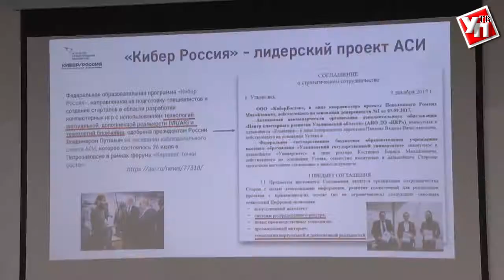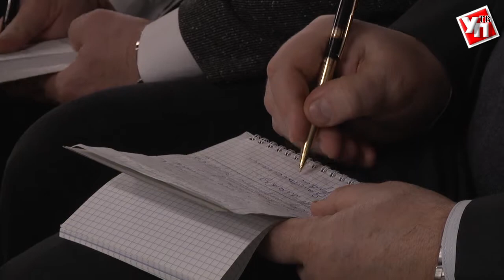В Ульяновской области займутся профориентацией в информационных технологиях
В современном мире киберспорт - неотъемлемая часть жизни многих молодых ульяновцев. Школьники, студенты и даже вполне взрослые, состоявшиеся люди, приходя домой, любят поиграть в «танки» или сразиться с противниками в «Контр страйке». А для многих это не просто хобби, а работа. Речь идет о профессиональных игроках.